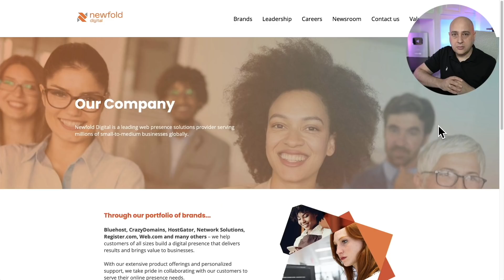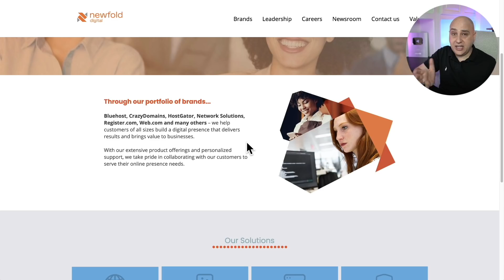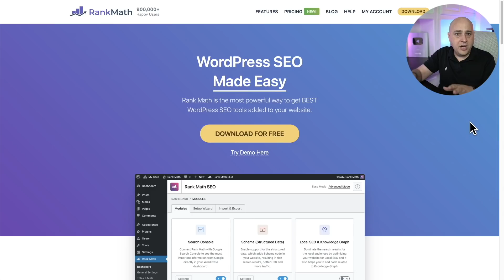Yoast SEO Plugin Acquired - What This Means For WordPress SEO Plugins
Could have seen this one coming a mile away :-). Yoast, the popular SEO plugin for WordPress was just acquired.

Want to know what this means for Yoast SEO users?

I have some ideas shared in the video.